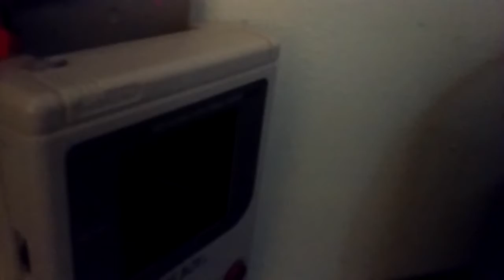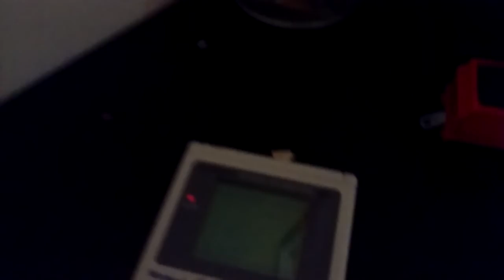Trackmaster Thomas and friends short 15 Thomas game console!